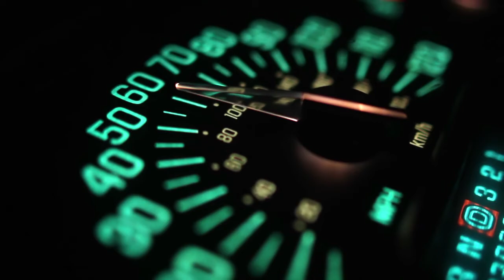The Global Summit: Your Voice Matters - By Paella Filmes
The Global Summit ~ YOUR VOICE MATTERS

VIDEO CREATED BY PAELLA FILMES

FOOTAGE CREDITS

MUSIC CREDITS